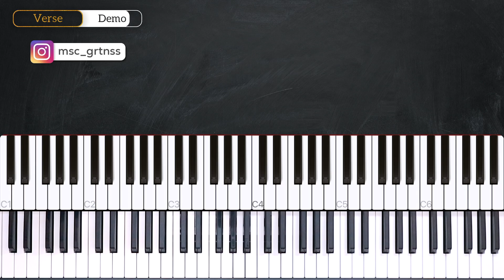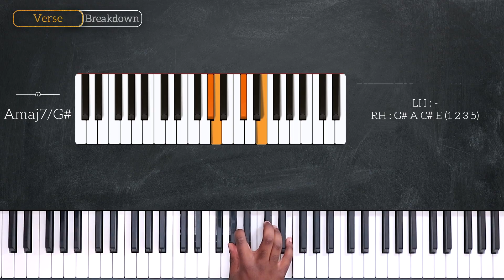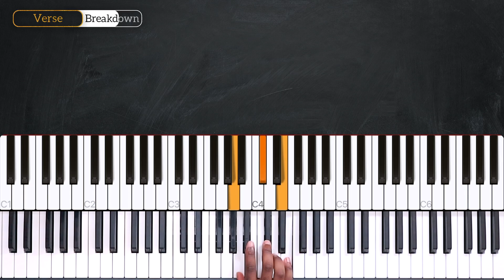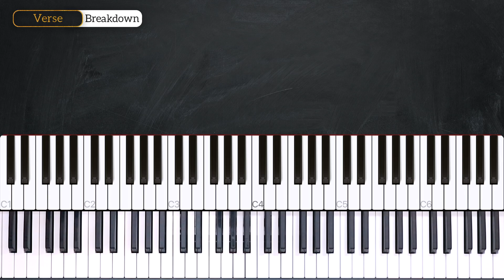How To Play Bubbly By Colbie Caillat On Piano - Piano Tutorial (Part 1)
Learn how to play Bubbly on piano By Colbie Caillat in this week's piano tutorial.

0:00 Welcome!
0:18 Demo
0:36 Chords
1:25 Verse
3:12 Recap

— INFO —